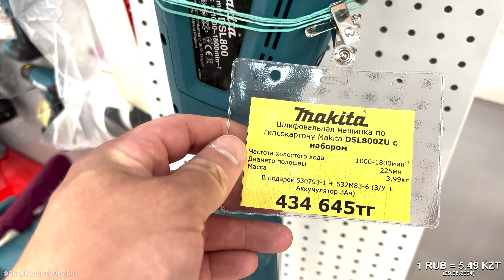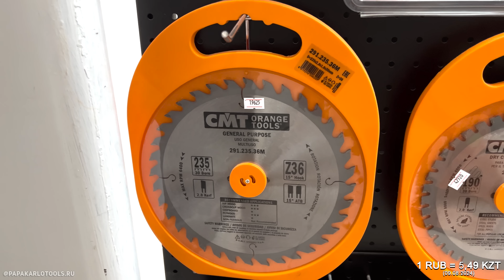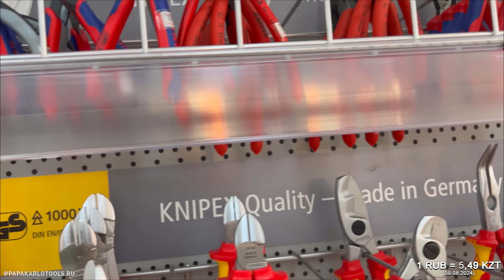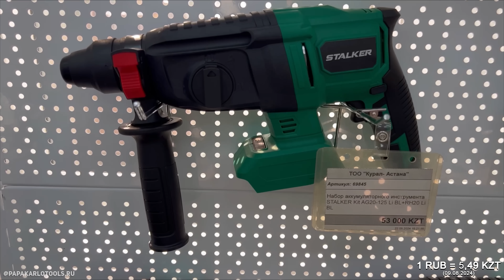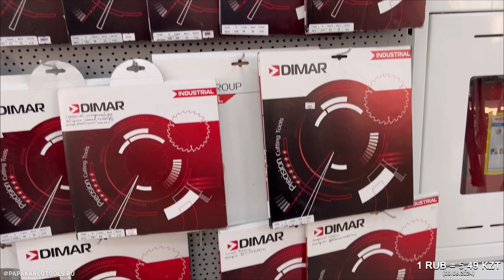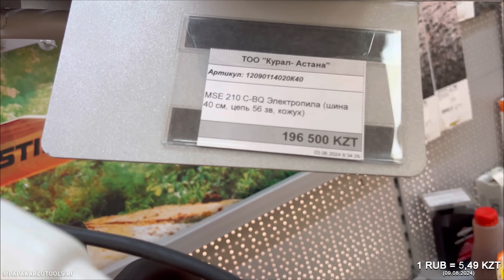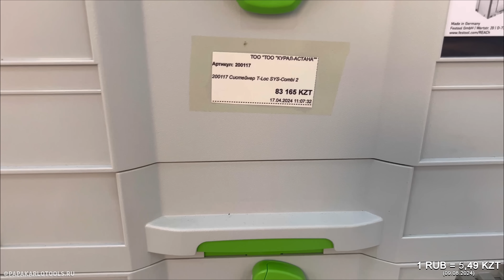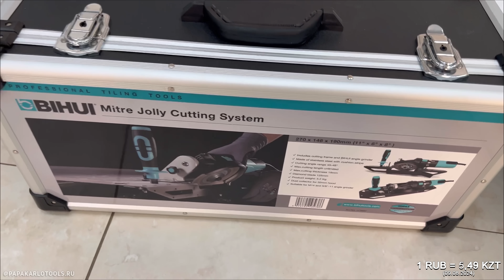Рубрика СПЕЦИАЛЬНЫЙ КОРРЕСПОНДЕНТ | ИНСТРУМЕНТ В КАЗАХСТАНЕ